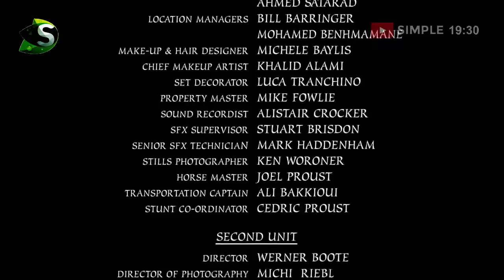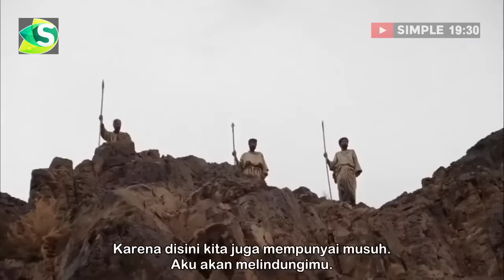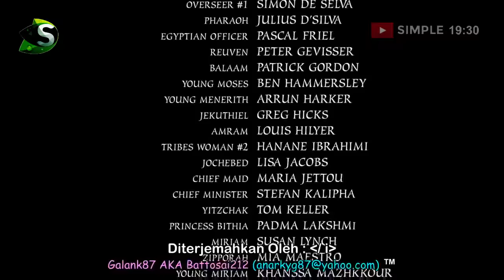FILM NABI MUSA FULL MOVIE Aka The Ten Commandments: the age of exodus (Subtitle Indonesia) 720p HD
Film ini menceritakan seorang pemimpin pemberontak, Musa bangkit melawan Firaun Ramses II Mesir.